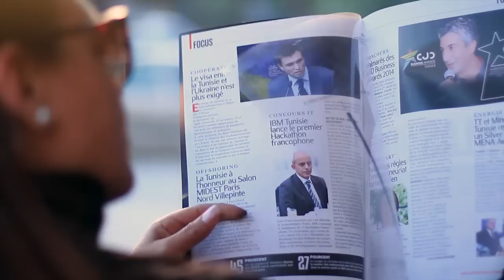Case Film Everslim